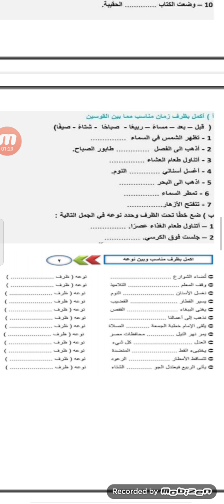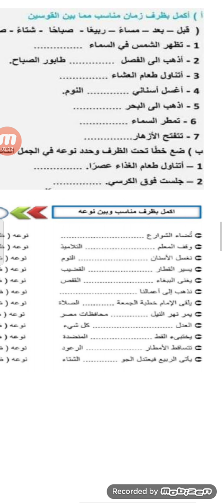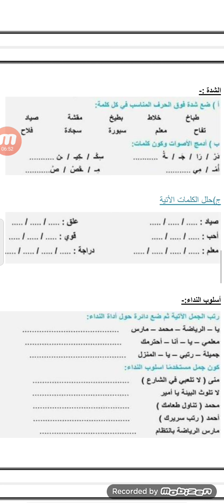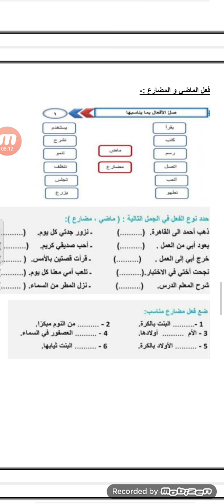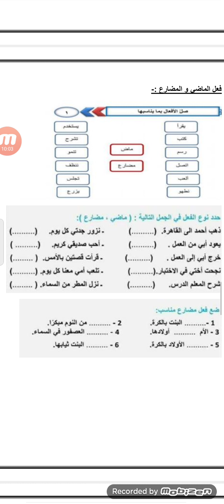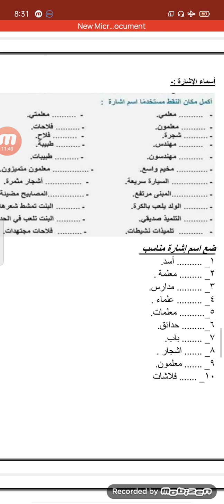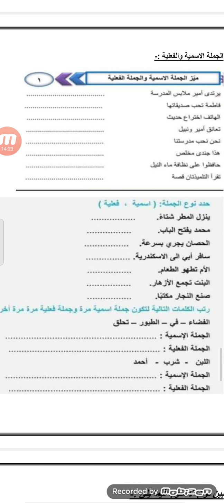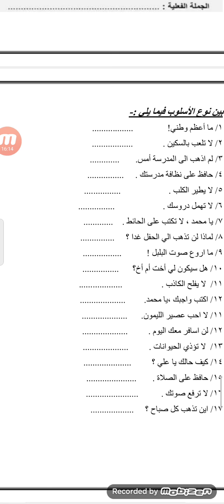مراجعة اللغة العربية الترم الثاني Junior 2 part 3